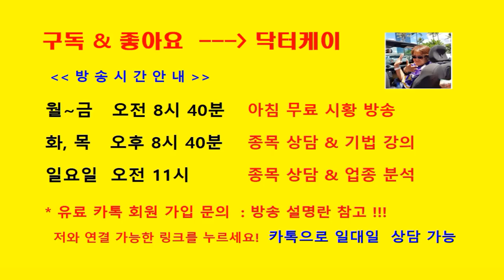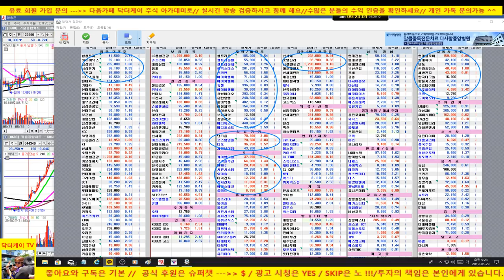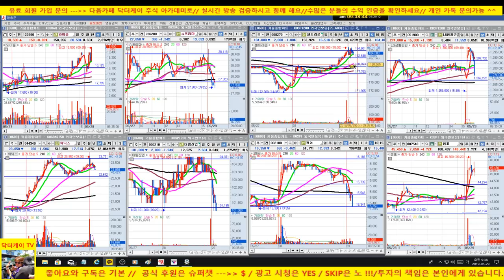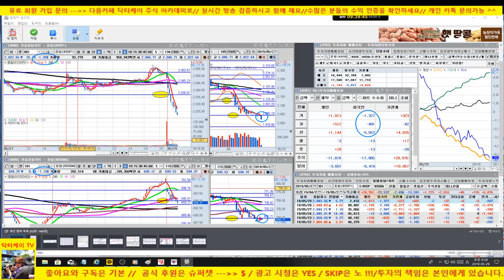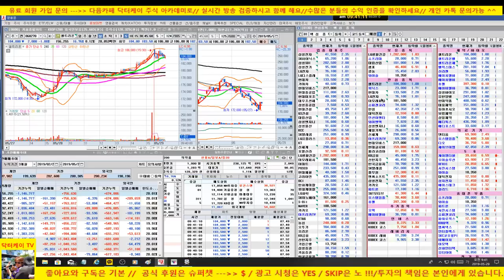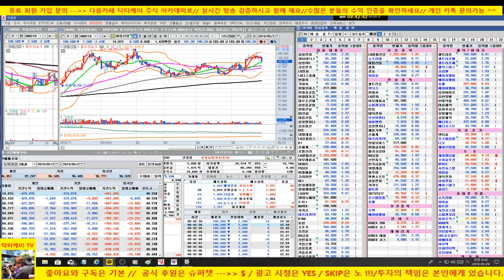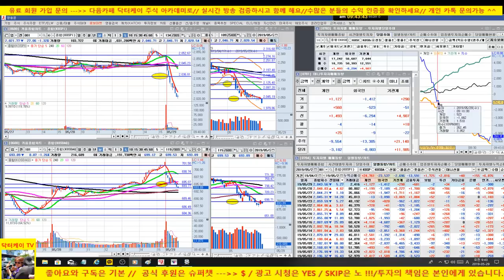[주식초보탈출방송]전일 미국 하락으로 시장 하락 출발 그러나 lg생활건강, 샘표는 강한 상승 , 차익 실현/셀트리온 조정중/190529/대한민국 No.1 닥터케이 주식아카데미